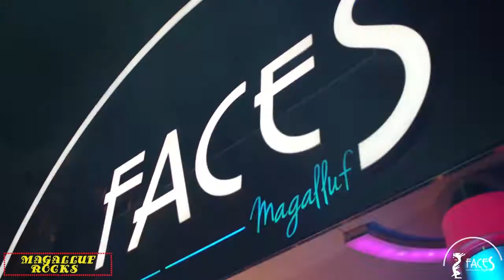THIS IS THE REAL MAGALUF! (THE MAGALUF STRIP)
Magalluf Rocks and Faces Magalluf